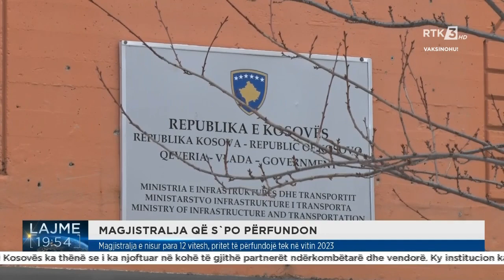MAGJISTRALJA QË S`PO PËRFUNDON